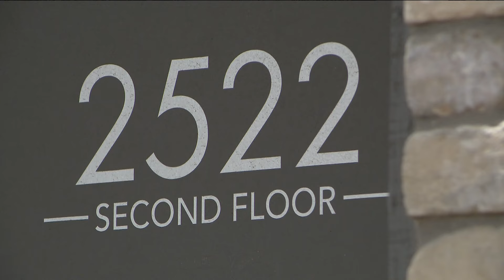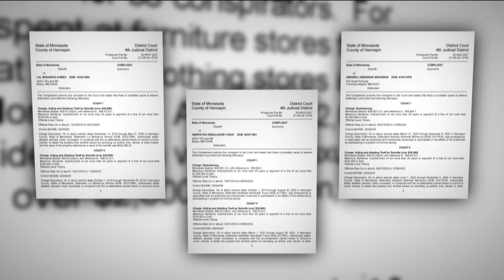New charges in Medicaid fraud case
On the second floor of a Central Avenue storefront in Minneapolis, a home health care company ran its business, according to a criminal complaint, out of a mailbox.